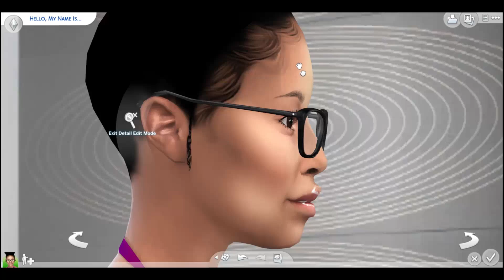Sims 4: 33 DAY CAS CHALLENGE || DAY 15 🧤 SAME STYLE 🧤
Hey guys I am working on some very great content rn so sorry to the quiet channel! This challenge was suppose to be a sim with the same style as me but I went above and beyond and basically made myself. I tried my best lmao. Hope to continue to get your support.